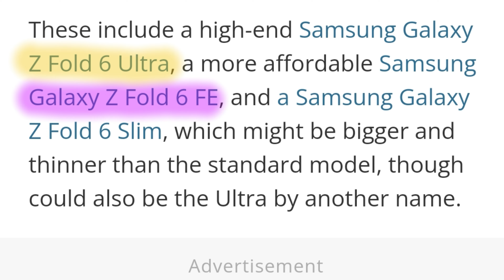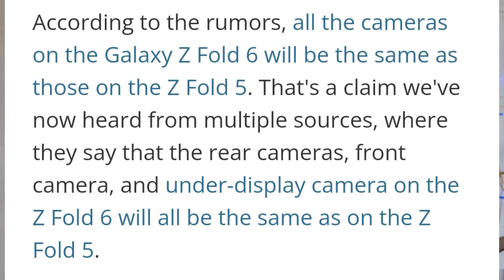Samsung Z Fold 6 - Leaks !